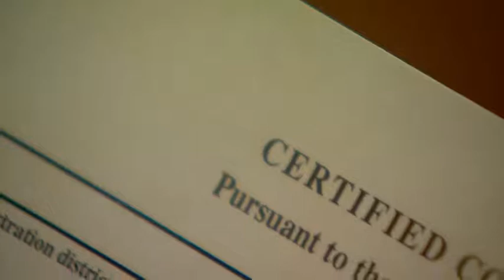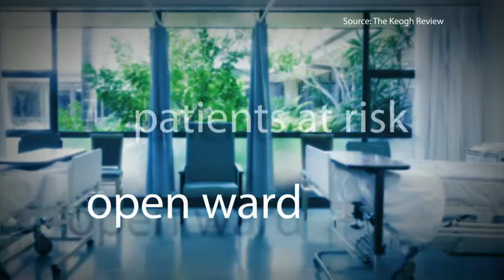Tameside hospital comes under fire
Peter Lane has been speaking to a father whose daughter suffered from the hospital's mistakes.